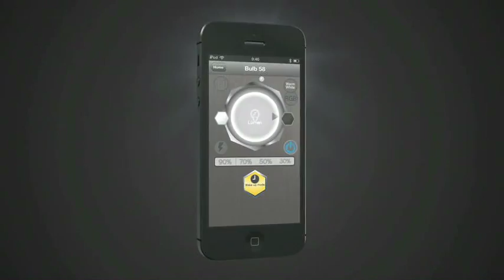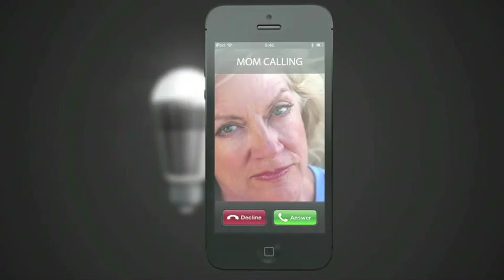Foco Lumen, un foco inteligente controlable vía Bluetooth, ahora en México y LA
El foco inteligente más avanado del mundo, ahora en México y América Latina.